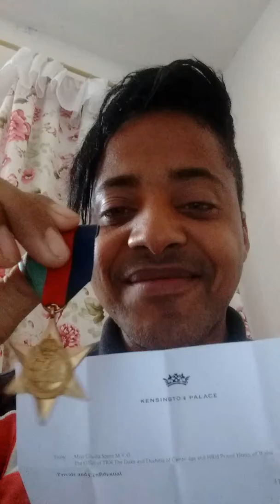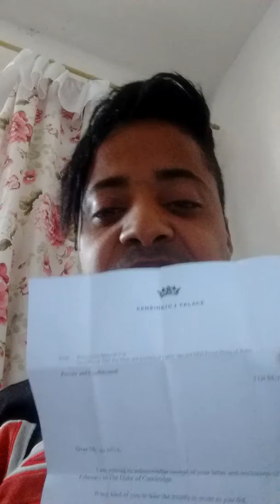Prince Harry e um amigo brasileiro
Eu Cosme da Silva brasileiro recebi uma carta do princepe Harry sobre meu amor histórico da realeza com os melhores cumprimentos real meu acervos de selos e moedas real